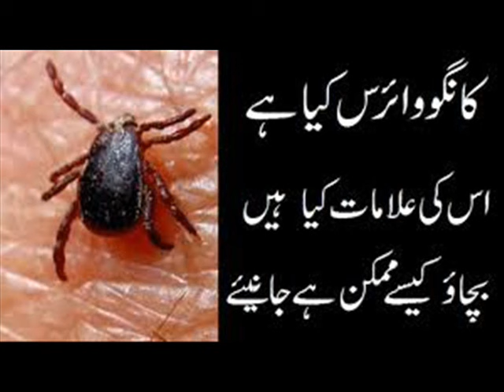CONGO hemorrhagic FEVER خونی بخار रक्तस्रावी बुखार 5 INFECTION CONTROL ICSP 94 URDU HINDI